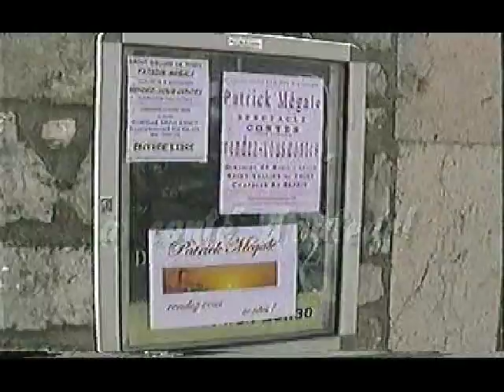Spectacles de Contes _ Rendez Vous Contes (St Vallier 2003)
" Rendez-vous Contes ", l'un de mes spectacles, présenté en 2003 à l'occasion de la journée Mondiale du Conte à Saint Vallier de Thiey.